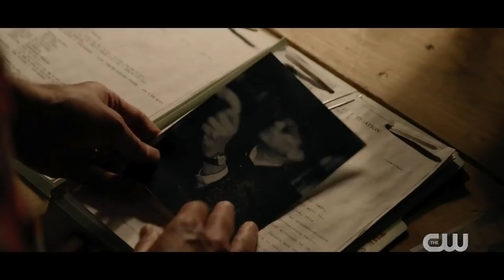Stargirl Season 2 Official Trailer Breakdown! - Green Lantern, Thunderbolt and New Villains!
Stargirl Season 2 Official Trailer Breakdown! - Green Lantern, Thunderbolt and New Villains! DC's Stargirl, Stargirl Season 2, Stargirl Season 2 Promo, Stargirl Ending, Stargirl End Credits, Justice Society, Jay Garrick Flash.

Covering the latest in The Flash Season 7, Stargirl Season 2, Superman & Lois and MUCH MORE!

--- Channel Info ---